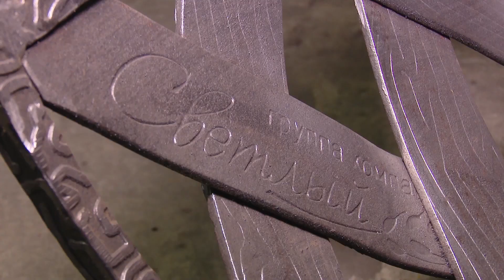Станица-на-Дону 02.07.2021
Этнотуризм и хоккей - как  совместили это в Кашарском районе. Секрет хорошего урожая клубники от опытного агронома. Об этом и не только в очередном выпуске тележурнала "Станица-на-Дону"